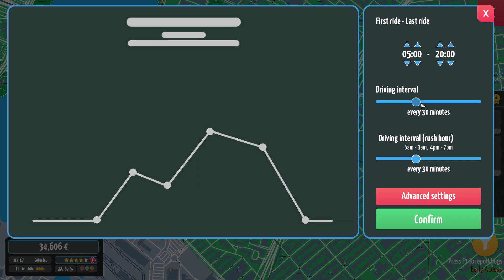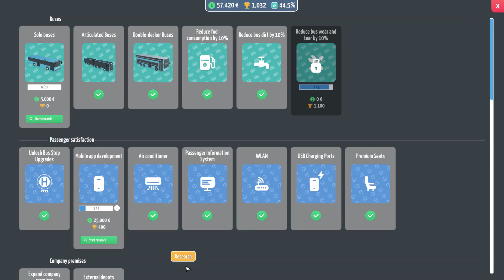We just started another bus route! City Bus Manager Ep22